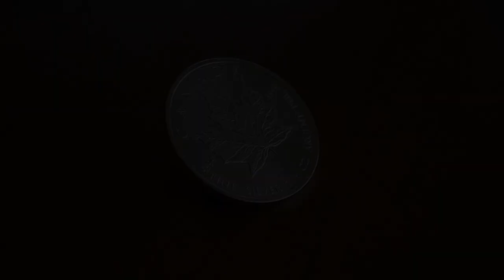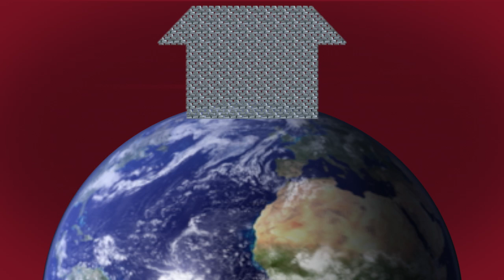Silver: Supply and Demand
Ever wonder how supply and demand affects the price of silver?  It's not as simple as you may think.  This educational video explores the economics of silver and its various uses for industrial demand.  for more information. Presented by Endeavour Silver Corp. as part of an ongoing series of educational films on all things silver.